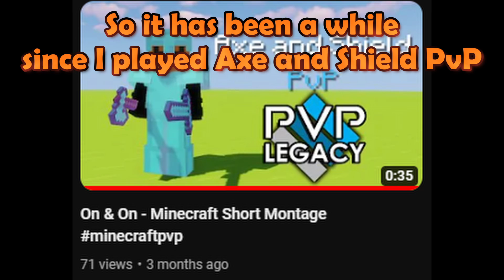Playing Axe and Shield PvP after 3 months...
Let me know if I should play more Axe and Shield PvP.